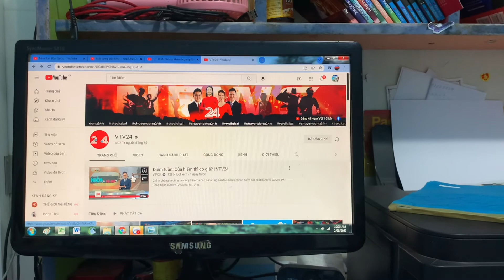Bệnh viện Hoà Hảo, cảnh báo người dân đi khám bệnh để tránh mất tiền oan không hết bệnh.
Mọi người nhớ xem thật kỹ và chia sẻ cảnh báo cho thật nhiều người đặc biệt là người thân của mình và người quen biết, bởi những bệnh nhân bị dắt đi như vậy thường là người ở tỉnh, nơi xa đến, chưa kịp định hình thì họ đã ùa tới hối thúc mình cho nhanh để mong mình lạc hướng không định hình được lối vào bệnh viện và phải làm thế nào. Ai nói gì cũng đừng nghe hãy vào hỏi bảo vệ và nhân viên đang làm việc trong bệnh viện thì mới tin. Tình trạng này kéo dài lâu rồi và rất nhiều người bị mất tiền. Mong rằng bà con mình xem được thật nhiều video lên án việc làm ko có lương tâm của những phòng khám giả danh này.